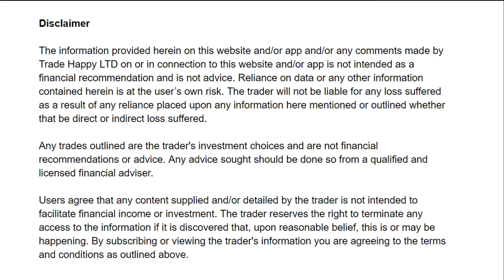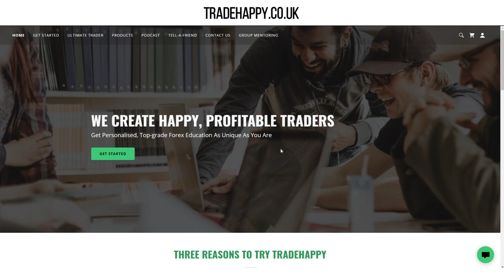TradeHappy Mentoring & Course Launch! | Happy Profitable Trading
Timestamps
0:00 Intro
0:09 Start of the video